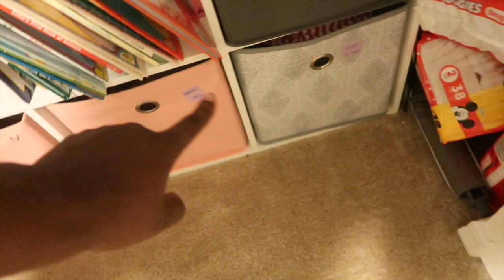I THINK IM NESTING!!! DAILY ROUTINE WITH INFANT PART 2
HEY GUYS!!!

This is part 2 of my daily routine with an infant and in this video I swear I had all the energy!!! I got to be seriously nesting because I am currently preparing for new baby arrival by organizing her clothes as well as starting a playroom for baby girl Nala and soon to be baby number 2! I am excited and ready for the baby to come so I hope you enjoy this video because my energy was through the roof!! Well until the end lol. If your new thanks for stopping by and hope you considering joining our family!!!